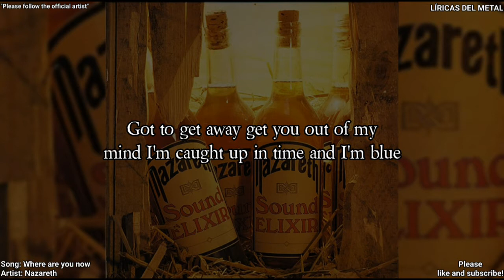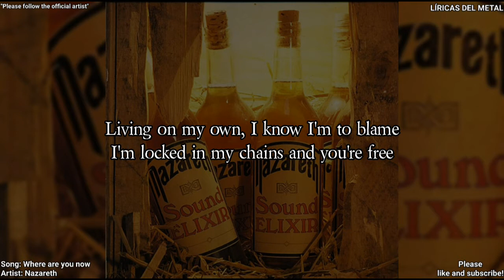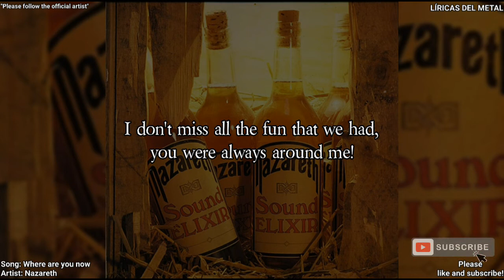NAZARETH - WHERE ARE YOU NOW (LYRICS ON SCREEN)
Artist: Nazareth
Album: Sound elixir
Song: Where are you now
Please follow: "Nazareth Official channel"